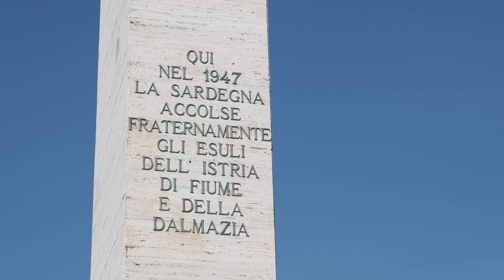Fertilia: Storia di una città di fondazione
Giorgio Peghin, Architetto e Professore ordinario di composizione architettonica presso l’Università di Cagliari